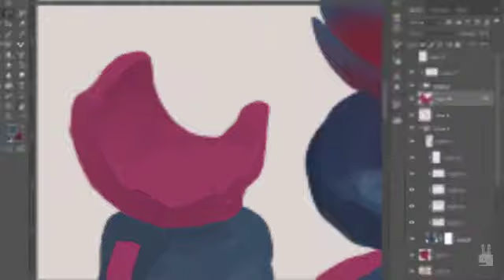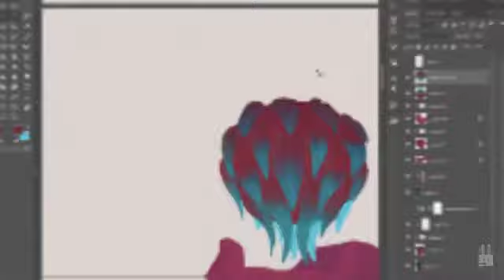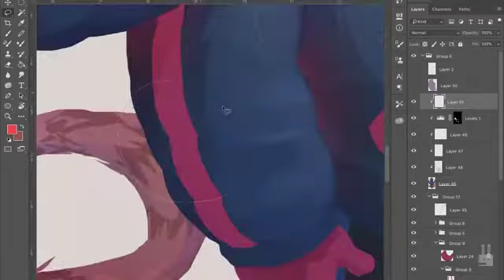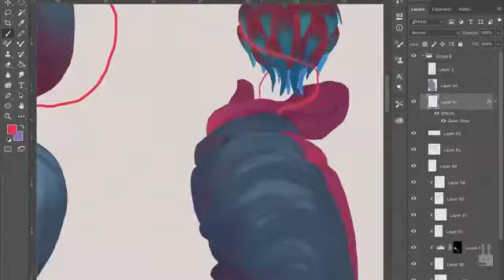DIGITAL PAINTING TIMELAPSE: "PUSA AT DRAGON"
-PUSA AT DRAGON-
ANYO SERIES_2020